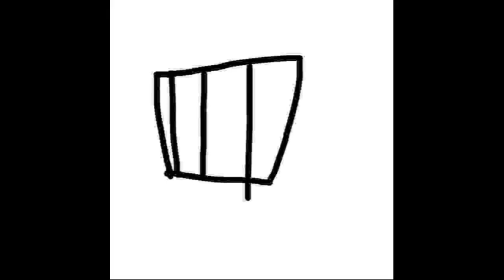the placeMOLDer - really short album (FULL """"""""""""""""ALBUM"""""""""""""""")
i made this because some kid in the wiki comments claimed to have made the shortest fan project